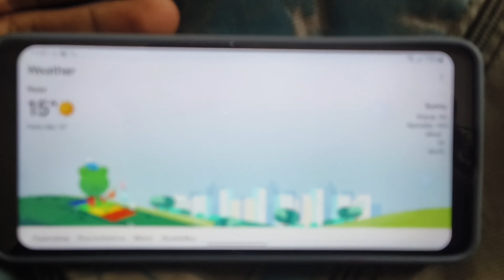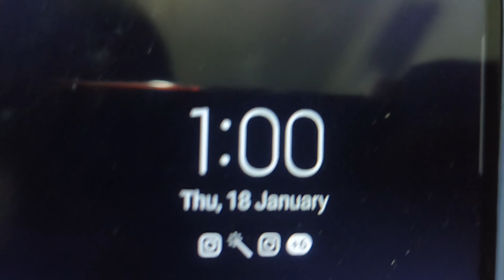Bahut Thanda hai 🌍